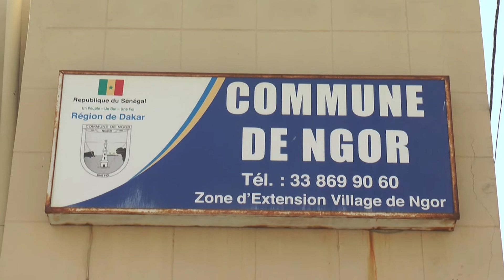CEREMONIE D'INVESTITURE: Installation Du Maire Et Des Adjoints